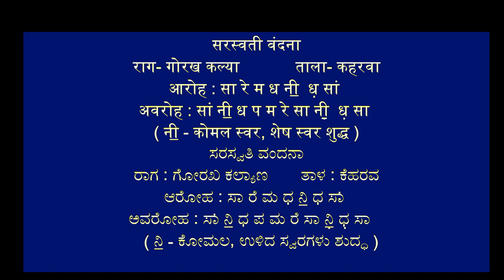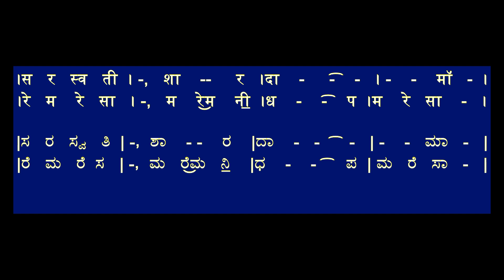Saraswati Vandana with Notation //Usha Hegde //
One of my favourites , Saraswati Vandana  composed by my Guru Shri. Pt. M. P. Hegde and beautifully rendered by Usha Hegde.